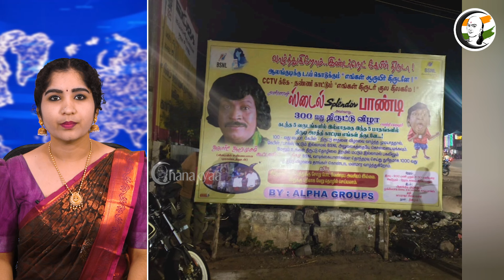திருடனை வாழ்த்தி போஸ்டர்! சினிமா பாணியில் பரபரப்பு | Pudukkottai | Tamilnadu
சாணக்யா!